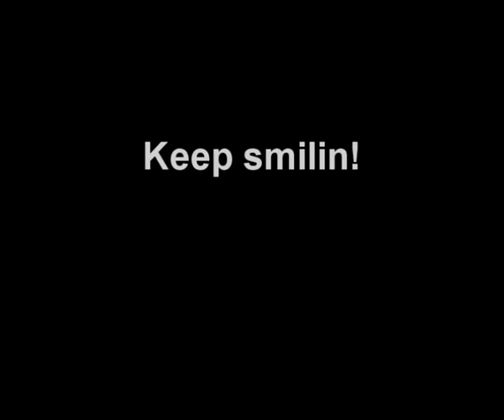SPM edit 2011